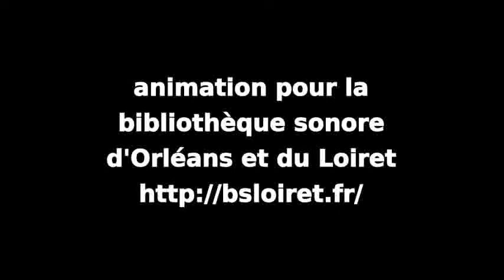Bird's lament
Composition : Moondog.
Arrangement : Cowan.
Animation pour la Bibliothèque sonore d'Orléans et du Loiret

Jean-Christophe Gaudet - petite clarinette, direction,
Angèle Pérais - clarinette 1
Théo Lechevalier, Alain Geunis - clarinette 2,
Caroline Bourry - clarinette 3,
Olivier Roussillat - clarinettes soprano, alto, basse, contrebasse, orchestration,
Stéphane Grognet - saxophone baryton, orchestration,

Partitions faites avec LILYPOND ; son enregistré par XY à électret sur ZOOM, traité via AUDACITY puis TWOLAME ; photos Stéphane Grognet ; vidéo assemblée avec OPENSHOT.